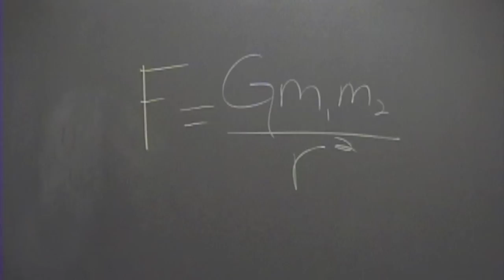Physics - Tik Tok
Project for my high school Physics class. The prompt was to make a fun, educational video about a Physics topic. My group decided on Newton's Laws and forces and vectors.

Credits are given at the end of the video. Last names were removed for reasons of privacy.

Roles: director, writer, cinematographer, editor
Edited in: iMovie'09
Song recorded in: Garageband
Filmed with: Sony Handycam
Original Music by: Ke$ha

PLEASE NOTE:
iMovie has a glitch in the software so at approximately 2:38 you will hear squeaky marker noises and random audio beginning with "Whoa!". It ends at approximately 2:57. This is entirely the fault of the software, because when in Edit Project mode, you do no hear the misplaced audio. However, once you export it, it shows up.